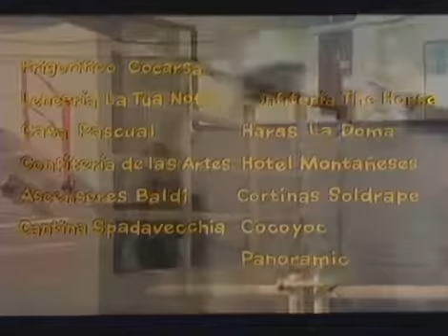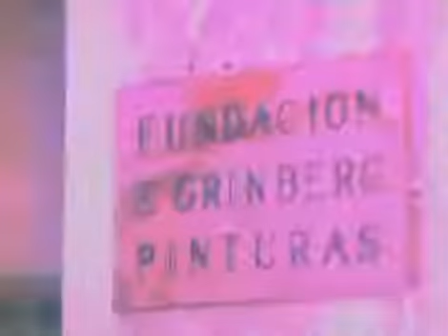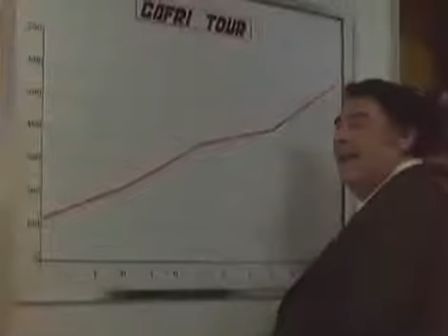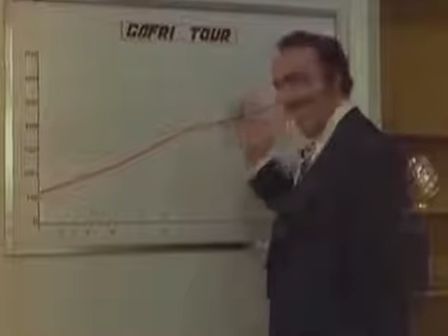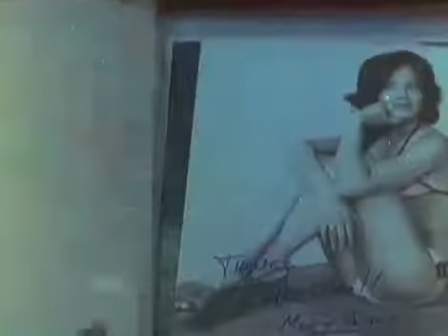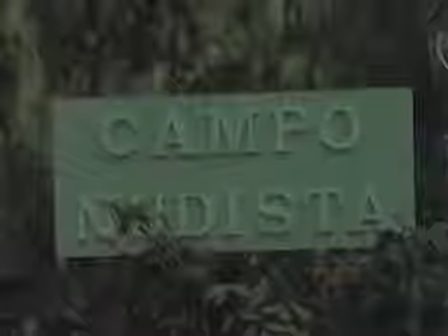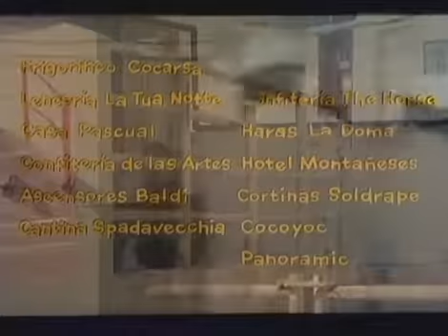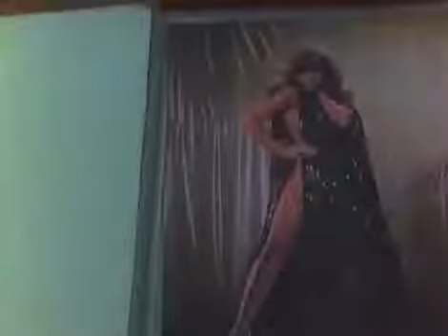Las Turistas Quieren Guerra (Pelicula Completa)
direccion: enrique cahen salaberry guion: jorge basurto fecha de estreno: 16 de junio de 1977 elenco: alberto olmedo, jorge porcel, javier portales, tincho zabala, aldofo garcia grau, betiana.

Fragmento de la pelicula" Las turistas quieren guerra". Es una película cómica argentina, dirigida por Enrique Cahen Salaberry cuyos protagonistas principales son Alberto Olmedo y Jorge Porcel,.

PORCEL.Y OLMEDO.

Alberto y Jorge están cumpliendo sus obligaciones como soldados conscriptos infractores a la ley del servicio militar obligatorio. Han cometido tantas torpezas que desde el cabo hasta el teniente.

Mauricio y Alberto son gerente y jefe de ventas de una compañía de seguros, además de íntimos amigos. Mientras que Alberto es vive tirándose